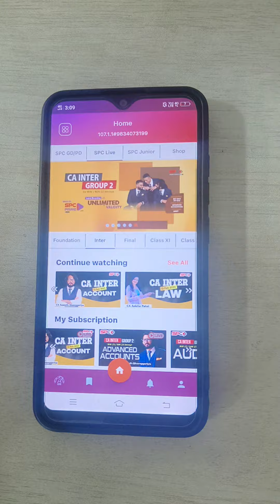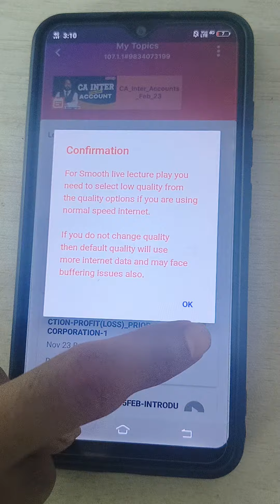How to play live lecture on mobile through spc prime apps !!